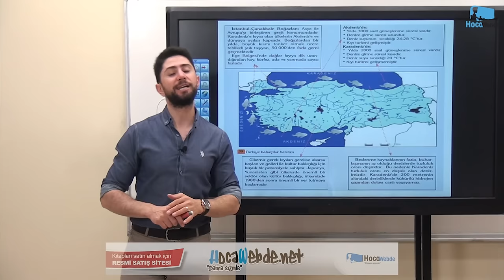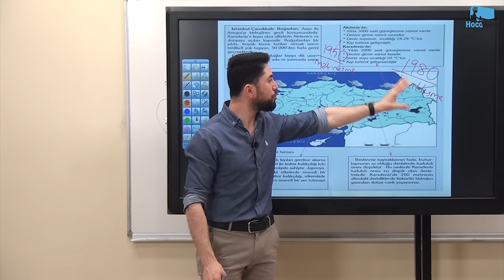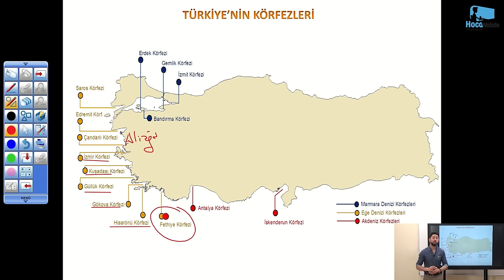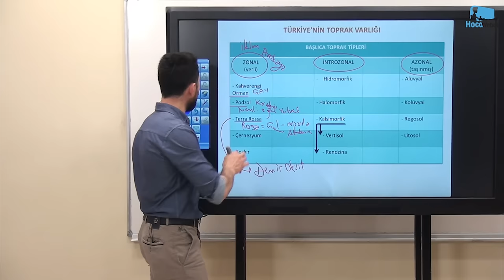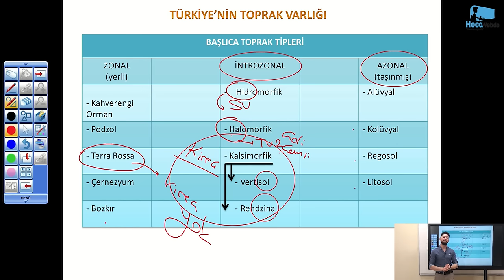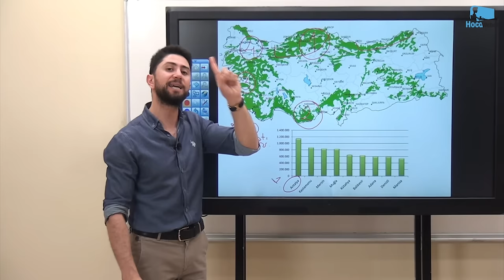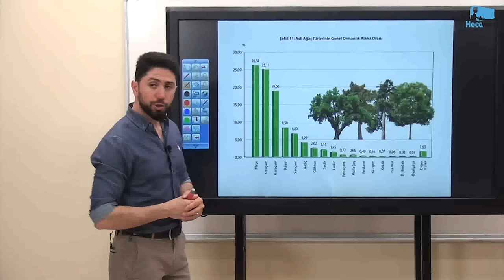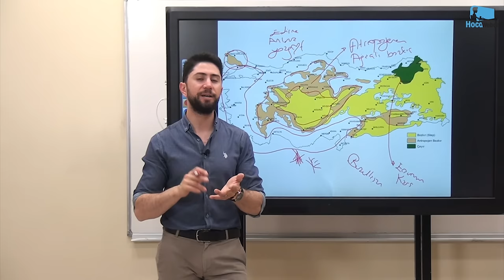10) KPSS 2023 COĞRAFYA ENGİN ERAYDIN GENEL TEKRAR SU, TOPRAK VE BİTKİ - 2